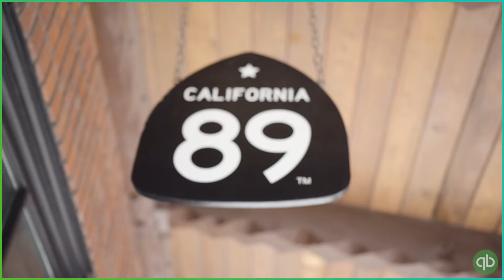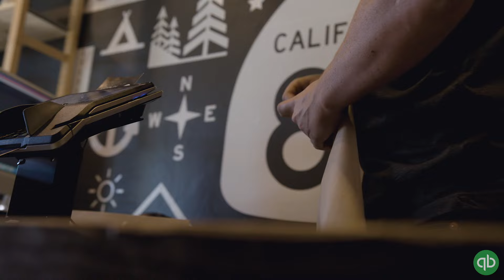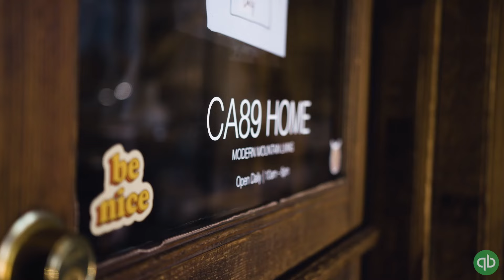How California 89 fosters a connection between community and nature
Lisa Gotts, the visionary behind California 89, embarked on a journey to unveil the treasures nestled along the iconic highway, such as national parks, volcanoes, rivers, lakes, and forests. As an outdoor retailer and family enterprise, California 89 is more than just a business; it's a gateway to endless adventures and connections with nature. With the support of QuickBooks Commerce, Lisa aims to extend the business's reach online and to bring product manufacturing closer to home. Through this expansion, California 89 not only aims to offer quality outdoor products but also to foster a deeper appreciation for the environments that inspire them.